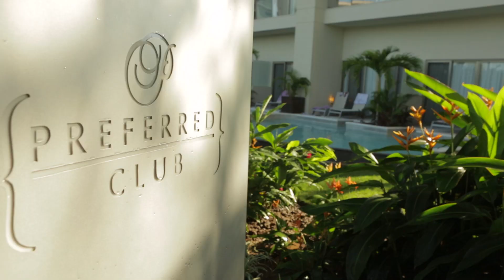Travel Preview Secrets Vallarta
Bookit.com’s professional film crew recently revisited the All-New, Adults-only Secrets Vallarta Bay in Puerto Vallarta to see why guests keep coming back to this beautiful resort.
Situated on the golden sand beaches of the Pacific coast and just minutes from the famous `El Malecon`boardwalk, with its unique shops and nightly entertainment.
Couples can’t help but indulge in a world of Unlimited-Luxury with superior service, well-appointed suites, and breathtaking views all beckoning you to relax and enjoy each others company in this spectacular setting.
An expansive array of international cuisines await to tempt your taste buds and satisfy every craving, or choose to sneak away for a romantic meal in your suite or on the beach as you watch the sunset on Puerto Vallarta’s famous Banderas Bay.
Take a look at this new video and hear from actual guests why they picked Secrets Vallarta Bay for their special getaway."